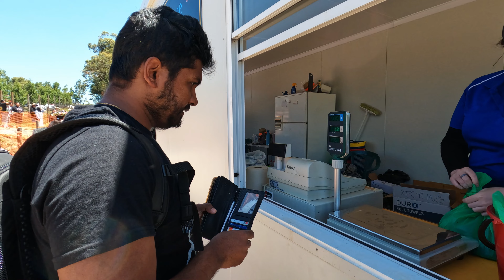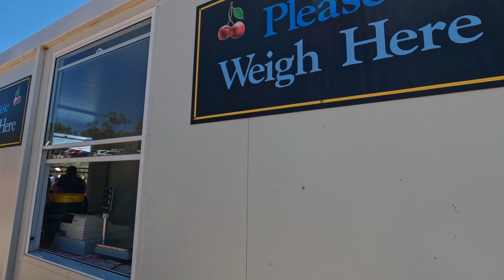ඕස්ට්‍රේලියාවේ චෙරි වත්තකට පැන්නා 🇦🇺 🍒 | Cherry Picking Australia | Australia Sinhala Vlog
ඕස්ට්‍රේලියාවේ November මාසයේ සිට ජනවාරි මාසයේ මැද වගේ වෙනකම් චෙරි season  එක.ඉතින් මේ පාර අවසානයේ මමත් චෙරි cherry picking ගියා. මෙල්බර්න් වල Silvan වල තියන Blue Hills Berries & Cherries වලට තමයි මම ගියේ.

RED CATS Productions | 2021

Music